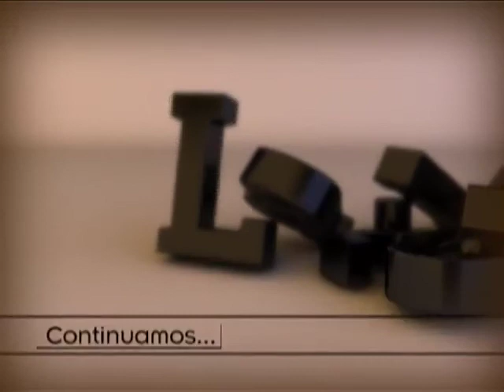Dr. César Camacho Quiroz en La Silla Rota TV (Parte 1)